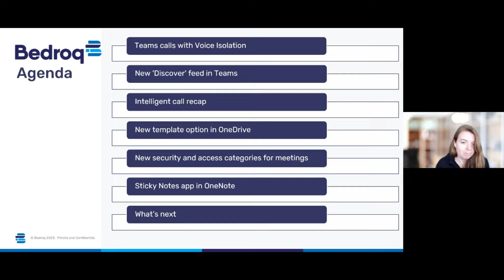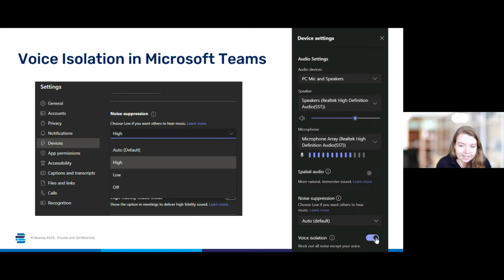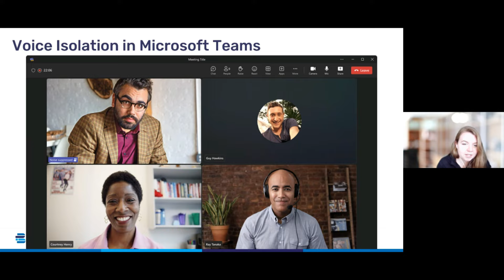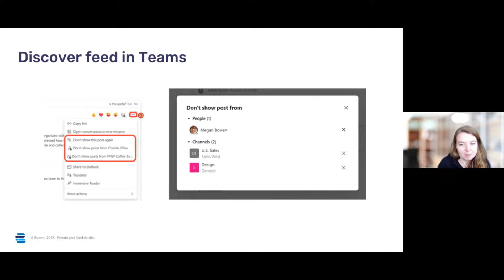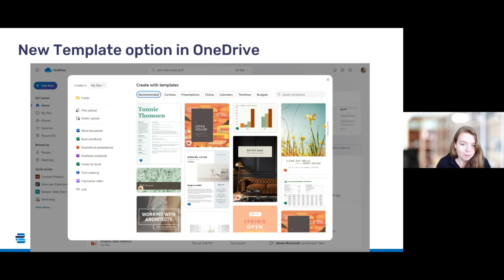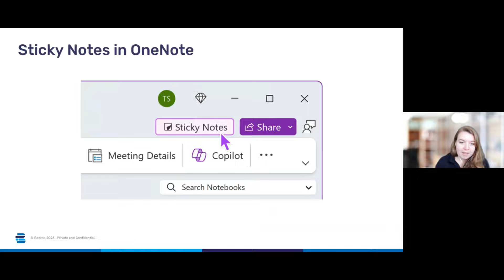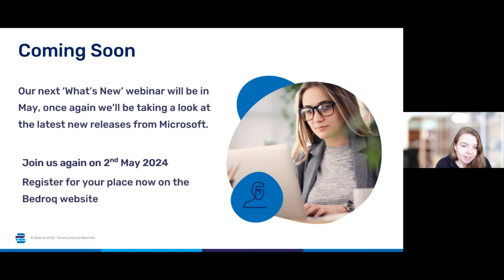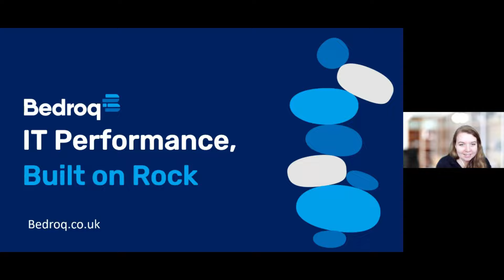What's New in Microsoft 365 - April 2024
Bedroq provide secure, resilient networks and managed IT solutions where high performance is critical. We're constantly adding new webinars and tutorials to our channel that will improve the way your organisation works.

Timestamps:
0:00 Intro
0:49 Agenda
1:38 About Bedroq
3:27 Voice Isolation in MS Teams
8:04 Discover Feed in MS Teams
12:08 Intelligent Call Recap
13:44 New Templates in OneDrive
15:27 Meeting Controls Improvement
16:34 Sticky Notes in OneNote
20:47 Next Webinar
21:21 Bedroq Eight Rocks
22:16 Q&A